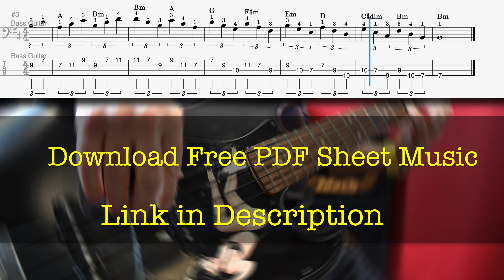Bass B minor Scale Triads with Tabs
Bass B minor scale triads with tabs and free sheet music download. This is a great exercise and warm up with correct neck positions and fingerings noted on the sheet for any level bass player. As always start slow and speed up as you progress.